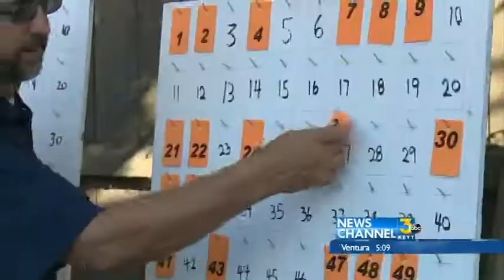Mechanics Blew Up Motors To Raise Scholarship Funds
The 9th Annual Blow The Motor Night blew up donated car motors.